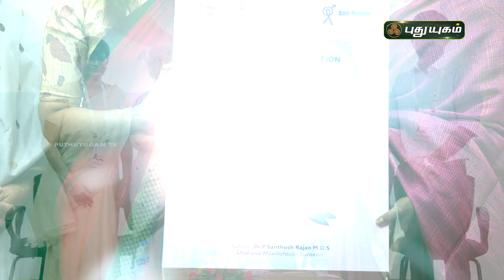15 Years of Penn Nalam - Service to wellbeing of women's